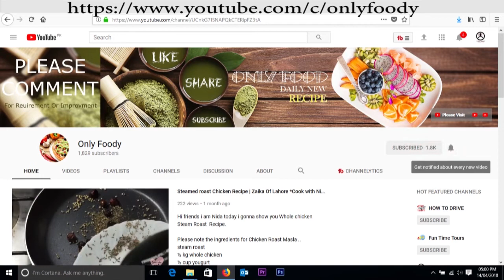Crispy potato Sandwich recipe - Ramzan spacial recipes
Little Different and Simple Crispy Potato Cutlet Recipe
Ramzan spacial recipe is here . Very simple and quick crispy potatoes sandwich